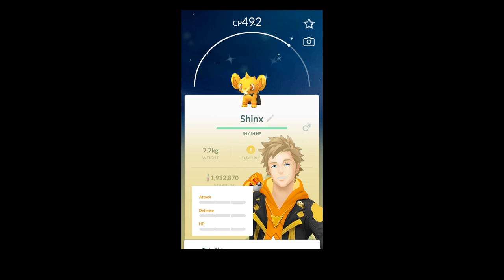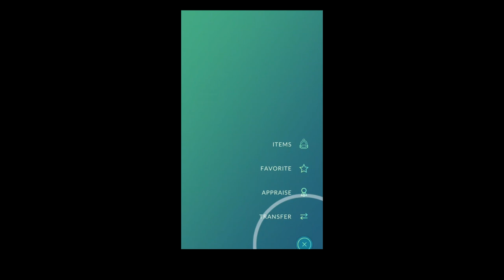VLOG #6 - HEATRAN AND MEGA RAIDS - PokemonGO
Better late than never! So sorry for the lack of VLOGs, time to play catch-up now. Here's what I've been up to!

Location: Las Vegas, NV, USA